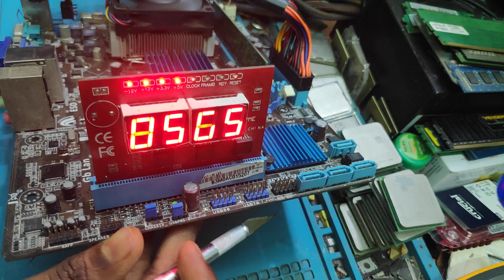Asus motherboard No display case study